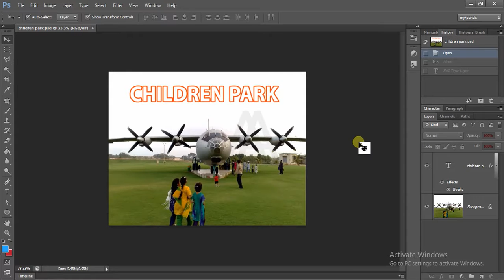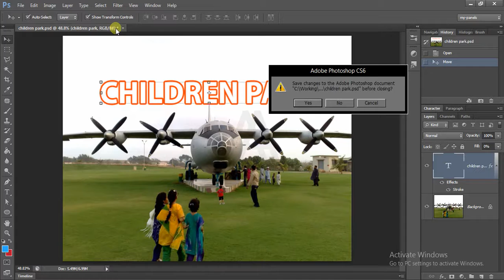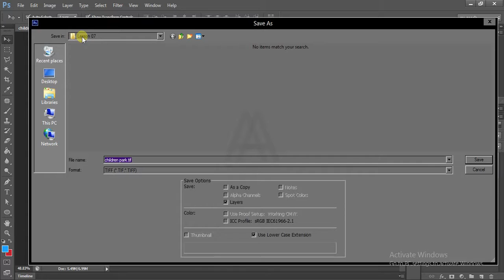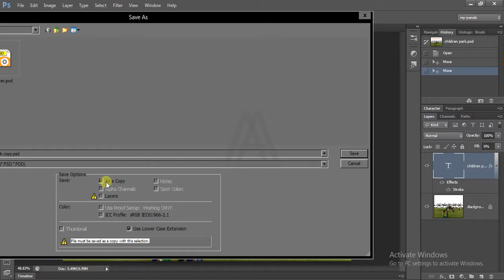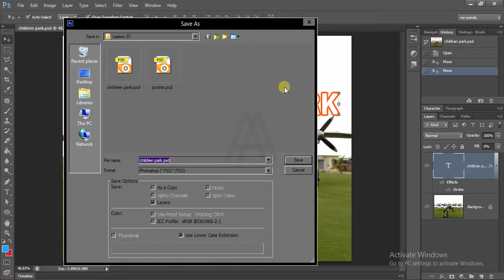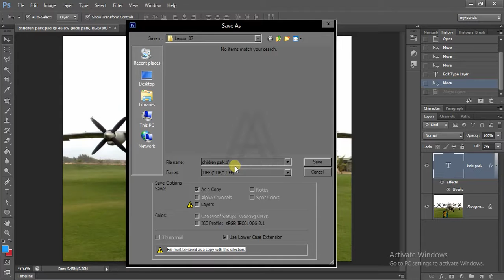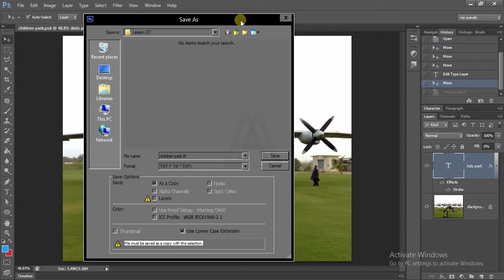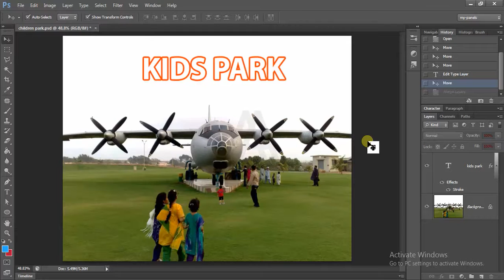03 Saving a flat print image to TIFF